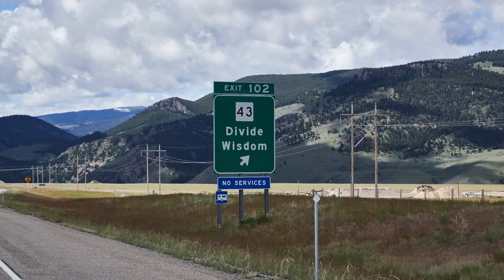2016 Tour Divide Photos